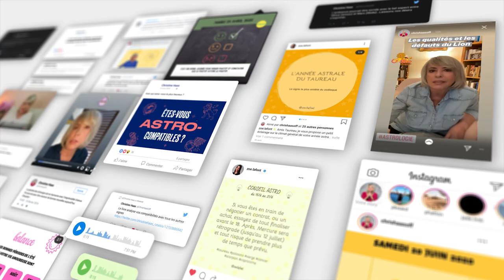Horoscope Poissons ♓️ 2021: une année de réflexion 🧐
🌟 horoscope des Poissons 2021, avec une partie ambiance, une partie travail/quotidien et une partie amour.